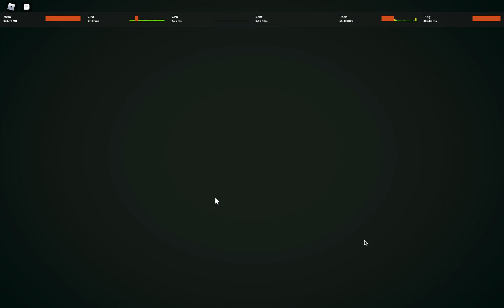dying to a bug.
im not hacking, when the jellyfish tried to grip me the other player hit it and carried me or something and then i randomly sunk and died from void..